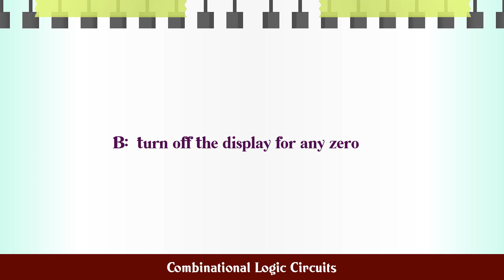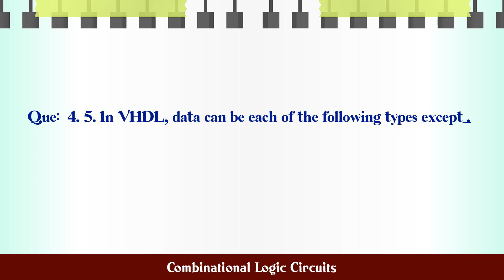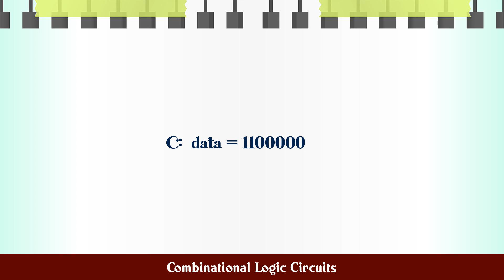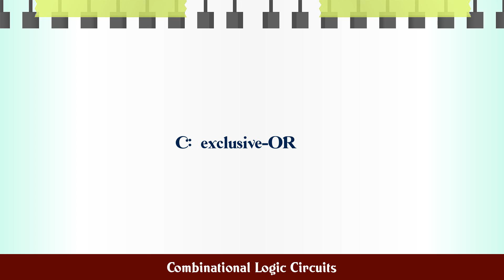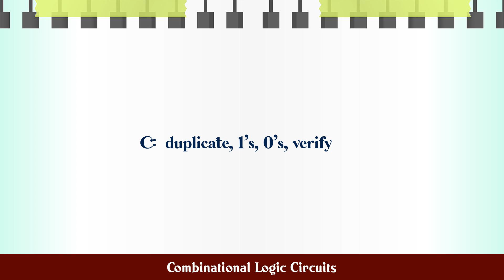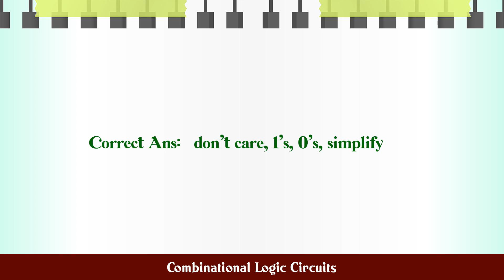Combinational Logic Circuits MCQ Questions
MCQ Questions and Answers about Combinational Logic Circuits

Most Important questions with answers in the subject of Combinational Logic Circuits are given in this video with four choices and correct answer

Combinational Logic Circuits

Q.1. 1. The ________ statement evaluates the variable ...

Q.2. 2. The 7447A is a BCD-to-7-segment decoder with r...

Q.3. 4. A circuit that can convert one of ten numerica...

Q.4. 5. In VHDL, data can be each of the following typ...

Q.5. 6. A 4-bit adder has the following inputs: C 0 = ...

Q.6. 7. In an odd-parity system, the data that will pr...

Q.7. 8. Parity generators and checkers use ________ ga...

Q.8. 9. When an open occurs on the input of a TTL devi...

Q.9. 10. A half-adder does not have ________.

Q.10. 1. Occasionally, a particular logic expression wi...